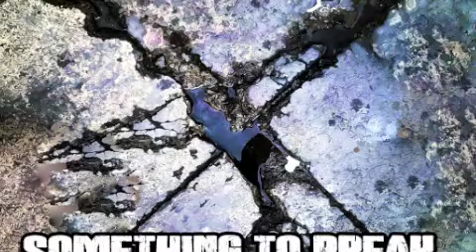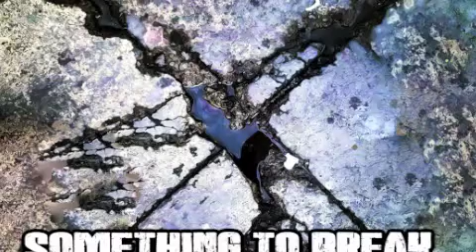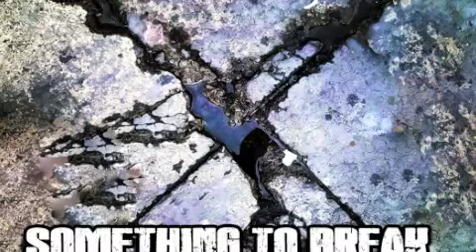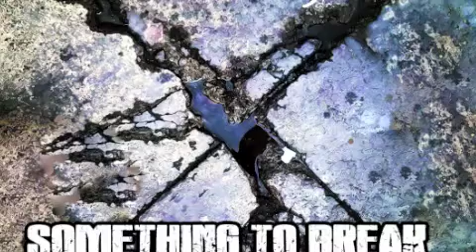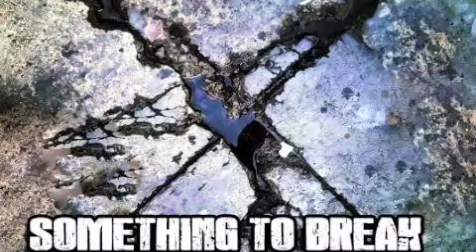AVD23 - 02 - Grigio vs Mindwalker - Know Your Fear - INDUSTRIAL